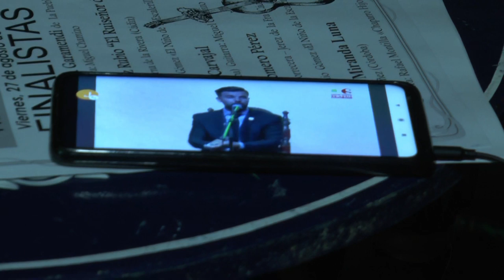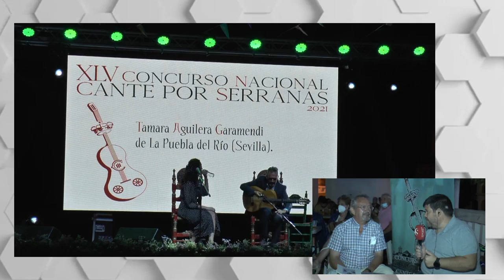FINAL CANTE POR SERRANAS 2021 - PRADO DEL REY (BLQ. 1)